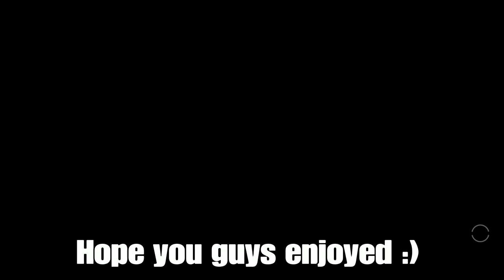Operation Oracle| Ghost Recon Wildlands